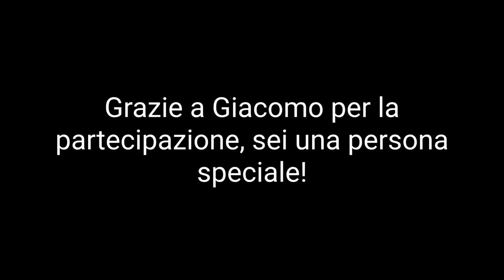Intervista a Giacomo Poretti!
Ho avuto l'incredibile opportunità di intervistare Giacomo Poretti, uno dei 3 fondatori del trio comico "Aldo Giovanni e Giacomo" E' stata un esperienza davvero molto bella, sopratutto per me che sono cresciuto con i loro sketch, i loro film e i loro personaggi. Giacomo è una persona d'oro, spero di rincontrarlo presto.
Ringrazio Giorgio per avermi assistito in questa esperienza.
Ringrazio Giacomo per l'intervista e per cordialità
Ringrazio Miglio Roberto per aver reso possibile tutto questo.
Location: Scuola Maria Ausiliatrice
CREDITI: